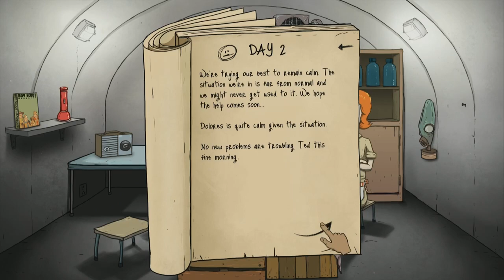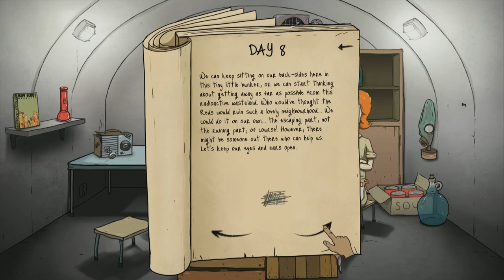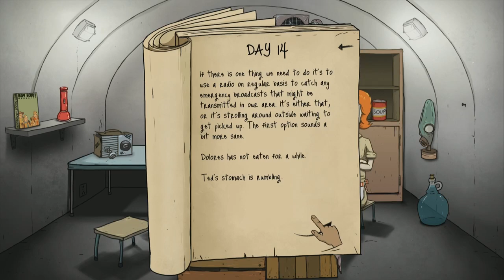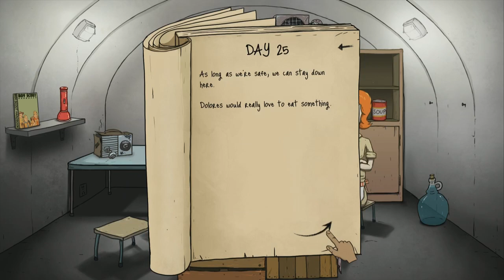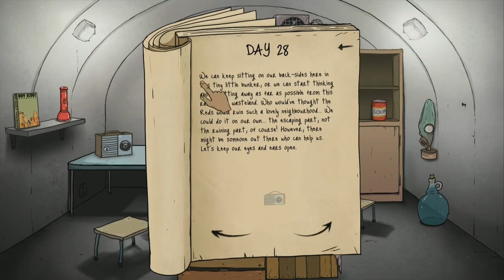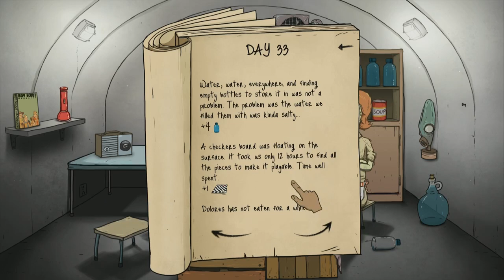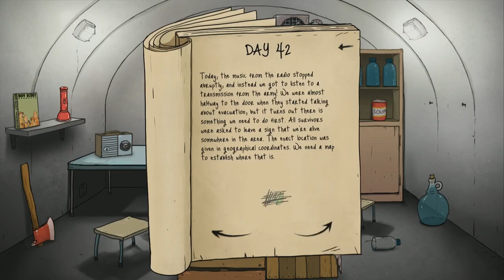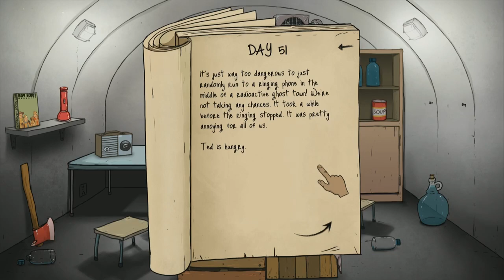The Long Haul (60 Seconds! - Part 4)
The game is in the name. You've got 60 Seconds to grab everything you think you'll need to survival nuclear fallout. That's it. Take too long and you're dead! So let's see just how long I can last.